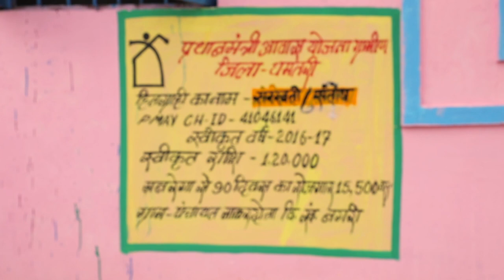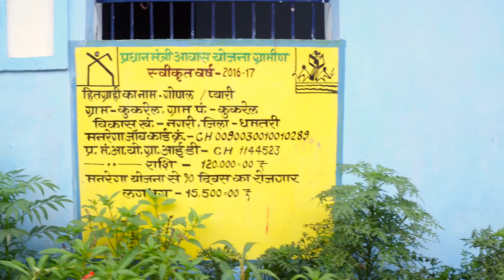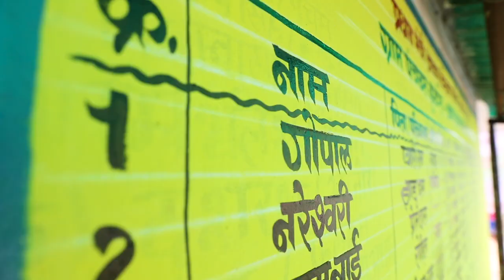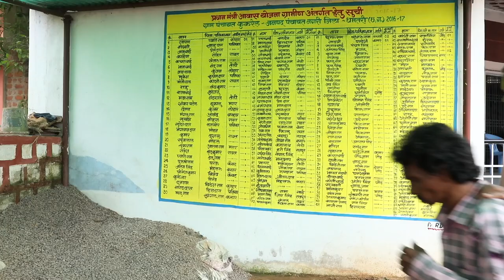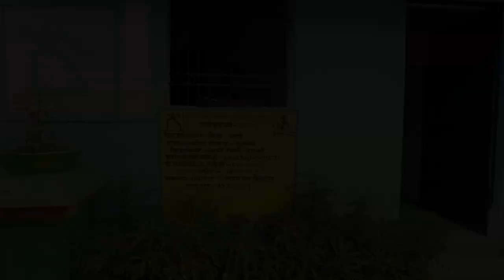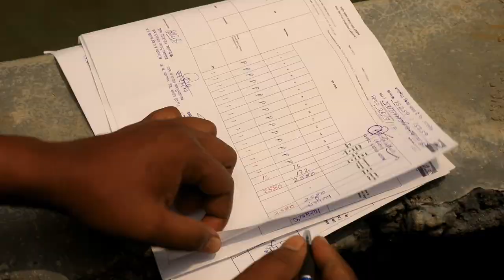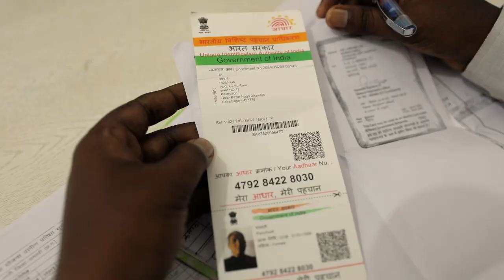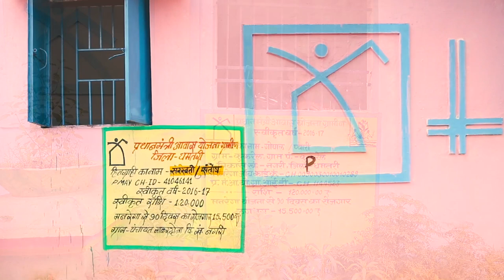Documentary - PMAY - G Kanker (Chhattisgarh)